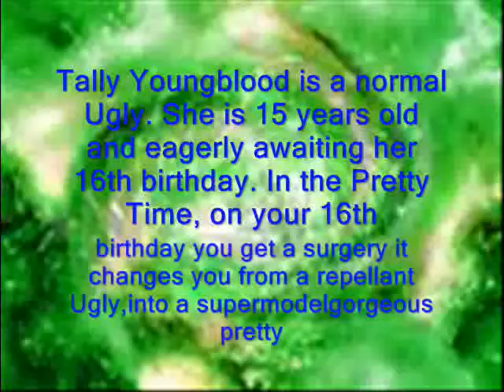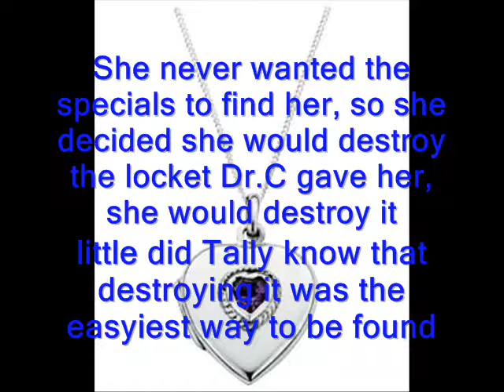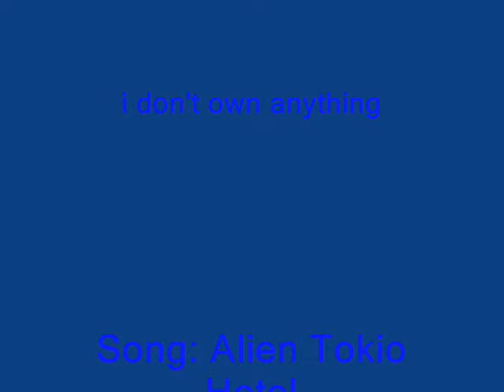Uglies fan-trailer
Uglies by Scott Westerfeld